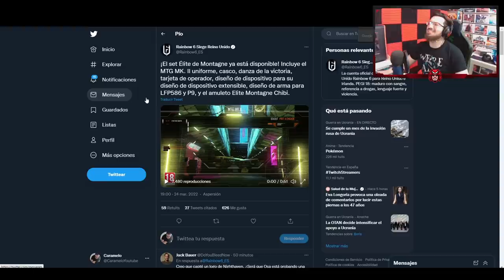JUGANDO con ELITE MONTAGNE | Caramelo Rainbow Six Siege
✅ JUGANDO con ELITE MONTAGNE  en este Gameplay de Rainbow Six Siege español en Demon Veil.